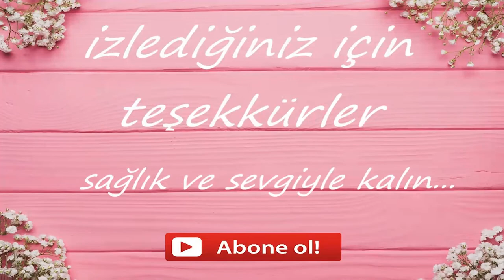❣️ AŞURE ❣️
Malzemeler:

❁ 2 su bardağı aşurelik buğday  (bir gece önceden ılık suyla ıslatılmış olmalı)
❁ 1 su bardağı nohut   (bir gece önceden ılık suyla ıslatılmış olmalı)
❁ 1 su bardağı kuru fasülye   (bir gece önceden ılık suyla ıslatılmış olmalı)
❁ 1 su bardağı kuru üzüm
❁ 1 su bardağı doğranmış kuru kayısı
❁ 1 su bardağı doğranmış kuru incir
❁ 1 su bardağı kuru dut
❁ 1 adet küp küp doğranmış elma
❁ 4 - 5 adet karanfil
❁ 3,5 su bardağı toz şeker (daha şekerli tercih ederseniz 4 - 4,5 su bardağı)
❁ 3,5 litre içme suyu
❁ Yaklaşık yarım çay kaşığı kadar öğütülmüş kaya tuzu

    Üzeri için:

❁ Fındık parçaları
❁ Ceviz içi
❁ Kabak çekirdeği
❁ Nar taneleri
❁ Toz tarçın